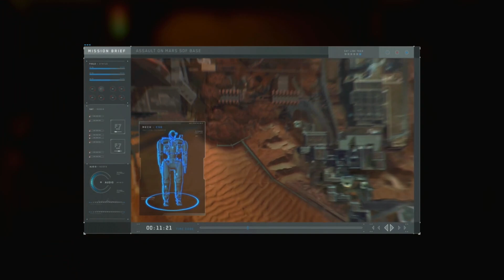Call of Duty: Infinite Warfare - Attack on Mars in Nutshell